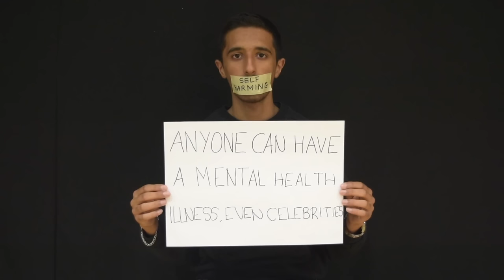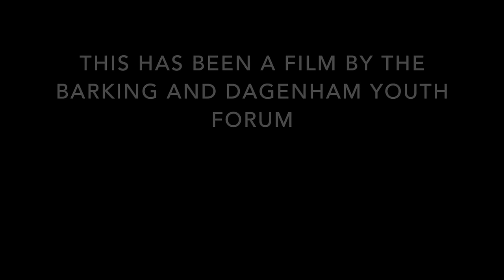Breaking the Stigma - A short film about mental health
Barking and Dagenham Youth Forum wants to get young people of Barking and Dagenham talking about mental health. If you or somebody you know is having a tough time, visit Big White Wall where you can speak with one of the online Wall Guides and get the support you need.